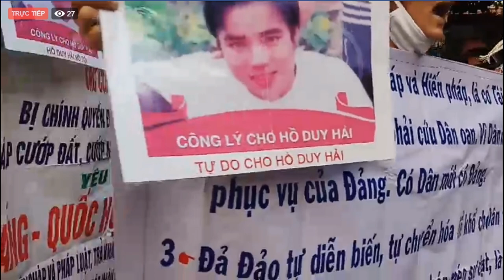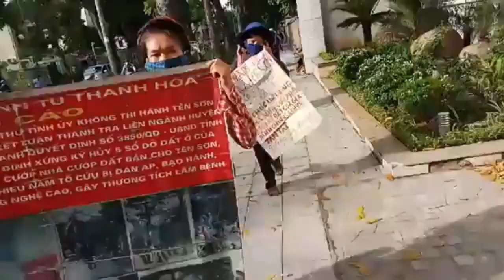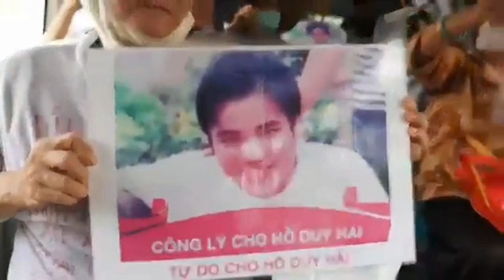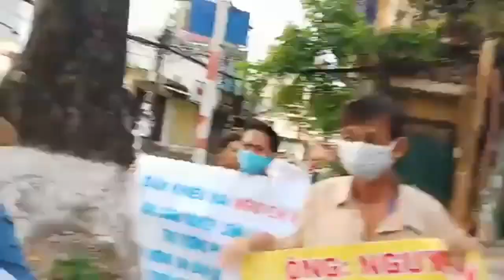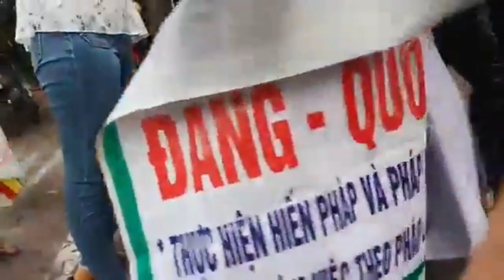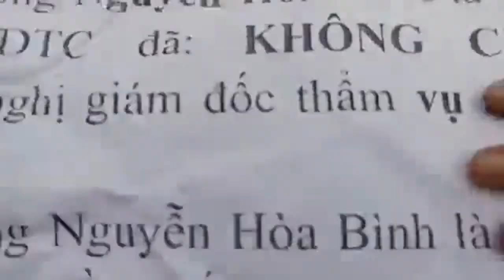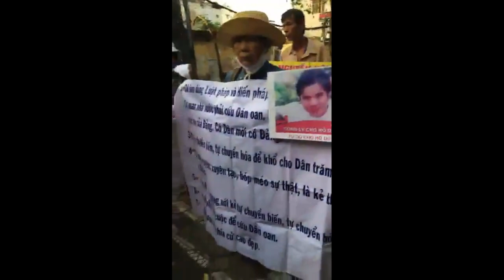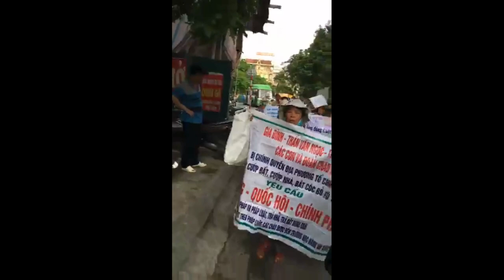Giữ Lửa Quê Hương: Đồng Bào Cả Nước Xuống Đường Đòi Tự Do Cho Tử Tù Hồ Duy Hải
Hôm nay, ngày 24/5/2020, cuộc xuống đường của dân oan ba miền, đã mang đến một ý nghĩa lớn, khi tập trung sự đấu tranh cho cá nhân của tử tù Hồ Duy Hải. Những hình ảnh của HDH được đưa lên công luận. Những tiếng kêu gọi ĐÒI TỰ DO CHO HỒ DUY HẢI và lời kêu gọi TOÀN DÂN XUỐNG ĐƯỜNG ĐÒI TỰ DO CHO HỒ DUY HẢI, đã làm nức lòng toàn dân. Bên kia cũng có cuộc xuống đường đòi tự do cho Hà Văn Nam. Hà Văn Nam, một anh hùng chống BOT bẩn. Hà Văn Nam vô tội. Tất cả chúng ta là dân oan. Cùng những người dâm bị oan ức, đấu tranh cho nhau, bảo vệ cho nhau, tức thể hiện sự đoàn kết, không bỏ nhau. Có sự đoàn kết này, xây dựng từ đây, chúng ta không sợ bất kỳ thế lực nào, một khi chúng ta nhận thức được, con đường chúng ta đi là CHÍNH NGHĨA. Bảo vệ Hồ Duy Hải, bảo vệ Hà Văn Nam là việc làm chính nghĩa, được đa số toàn dân trong và ngoài nước ủng hộ.
(Giải Thoát Gông Cùm Xã Hội Chủ Nghĩa).
Ngay lúc đang viết bài, những hình ảnh xuống đường của dân oan ba miền đã vang dậy đường phố Hà Nội. Mời quý vị xem clip trực tiếp nhé: